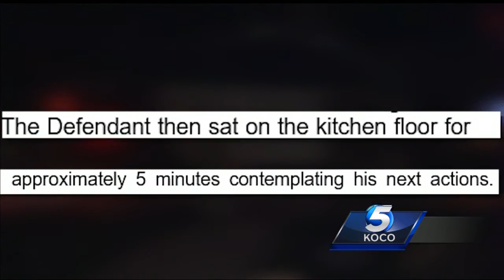Affidavit details Edmond teen's arrest in stepmother's murder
An affidavit detailed the arrest of a teenager who police said killed his stepmother in Edmond.